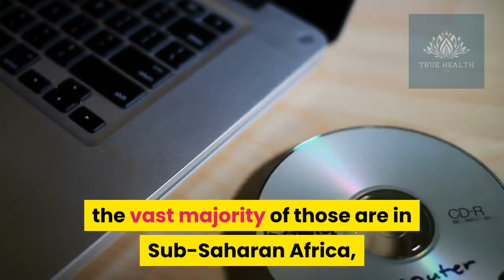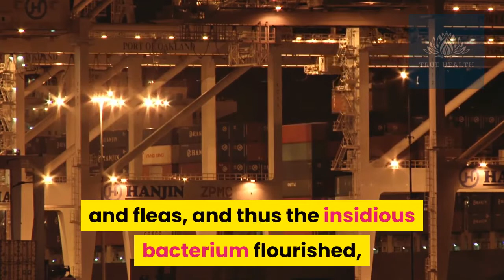Deadliest Diseases in History